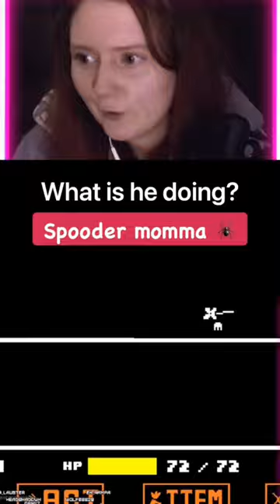🥺 I regret everything. I killed muffet have regrets